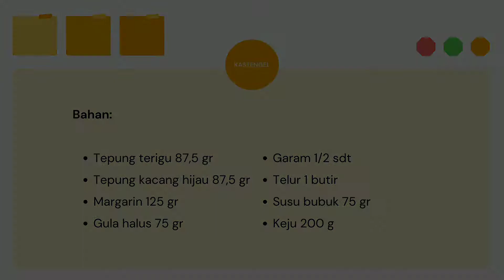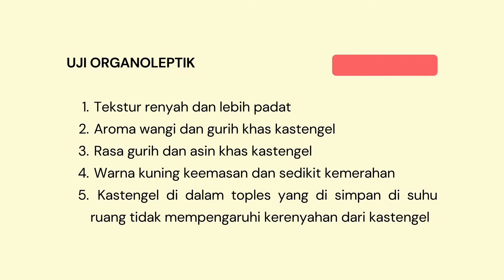P7 TPP_Kastengel Tepung Kacang Hijau // Devina Diahtantri_201902012